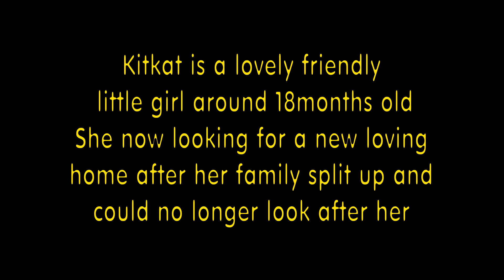Kitkat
Has now found a new home